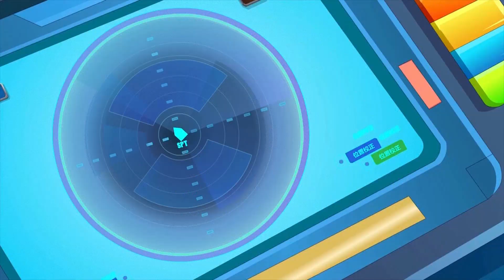[[动画大放映]《赛尔号 第8季 幻梦战记》EP 8 星云迷踪 | SEER 8: Fantasy Wars | Nebula Lost | Animation Series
《赛尔号 第8季 幻梦战记》EP 8 星云迷踪 | SEER 8: Fantasy Wars | Nebula Lost | Animation Series

► 节目信息

节目名称：赛尔号 第8季 幻梦战记

节目类别：奇幻,其他

节目介绍：该片讲述赛尔号飞船要穿越一处名为雅丹星云洞的危险区域，但星云洞内却被一层梦境结界笼罩，赛尔号也深陷其中，临危受命的赛尔先锋战斗小队前往幻象星，找到梦神赫尔墨斯撤销了结界，赛尔号继续前行来到星云洞内的生命树领域，能量告急的赛尔号，准备借用生命树的树之灵来补充能量，但此时占据生命树领域的索伦森，正抢夺树之灵并试图利用其能量，来消灭谱尼……生命树领域原本是谱尼的修炼之地，谱尼感知到生命树领域的危机后进入了这片领域，索伦森则在抢夺树之灵的同时准备集结手下神域四天王与谱尼决一死战. 面对这场危机的SPT先锋小队决定保护树之灵，拯救生命树！

► Movie: SEER 8: Fantasy Wars

Story Background: The film tells the story of the Sail spacecraft going through a dangerous area called the Yadan Nebula Cave, but the Nebula Cave is enveloped by a layer of dream enchantment, and the Sail is also deeply trapped. The phantom star found Hermes, the dream god, and cancelled the enchantment. The Purcell continued to move to the tree of life domain in the Nebula Cave. Purcell was in desperate energy, ready to borrow the tree spirit of the tree of life to supplement energy. But Sorensen, who occupies the tree of life domain at this time, is robbing the spirit of the tree and trying to use its energy to destroy Pony...The tree of life domain was originally Pony’s training place, and Pony felt the crisis in the tree of life domain. After entering this field, Sorensen was robbing the tree spirit while preparing to rally his subordinates, the Four Heavenly Kings of God's Domain and Pony to fight to the death. Faced with this crisis, the SPT vanguard team decided to protect the tree spirit and save the tree of life. !